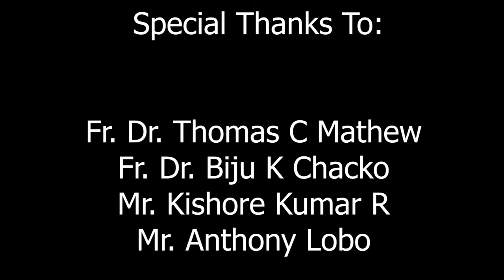Cnews from Christ University, Bangalore. 28 January 2019